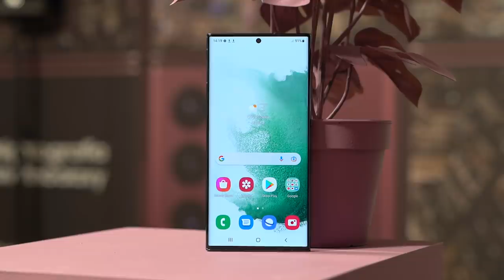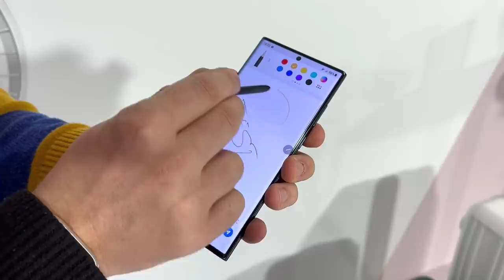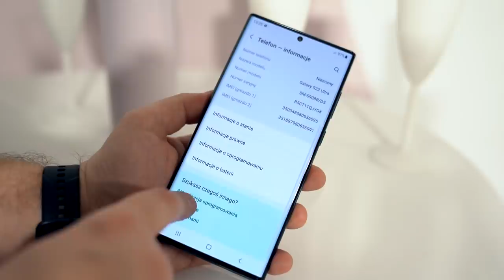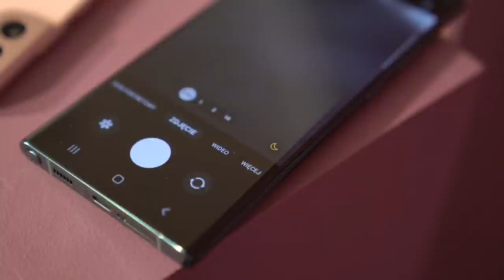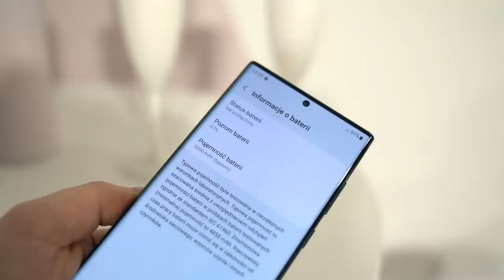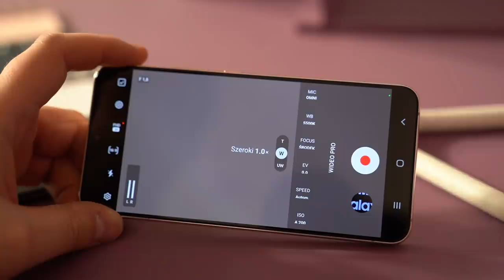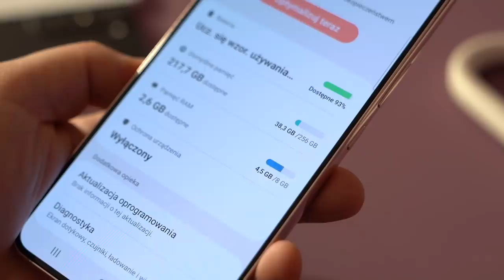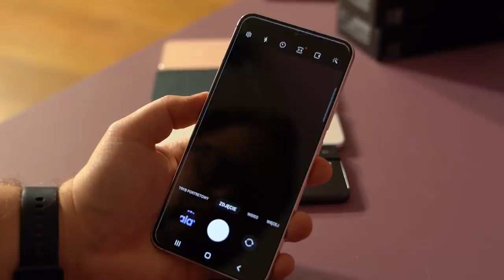Samsung Galaxy S22 / S22+ / S22 Ultra - pierwsze wrażenia, Mobzilla Flesz odc. 82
Samsung Galaxy S22 Ultra to tak naprawdę Note, a S22 i S22+ pachną piniondzem.

Jeśli szukacie recenzji innych modeli, to w poprzednich odcinkach w moje ręce wpadły:

Materiał powstał podczas przedpremierowego wyjazdu sponsorowanego przez Samsunga, do wsi pod Warszawą. Obiad zjadłem z obrzydzeniem (i tylko fasolkę szparagową!), żeby się nie dać za mocno przekupić.